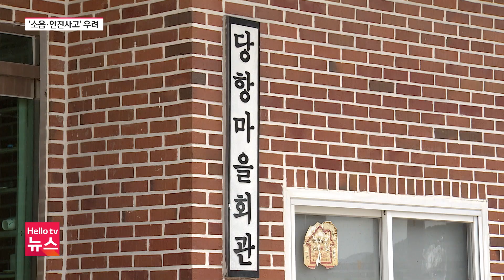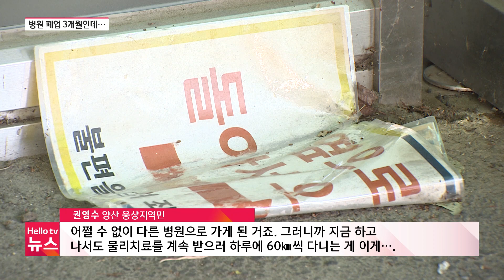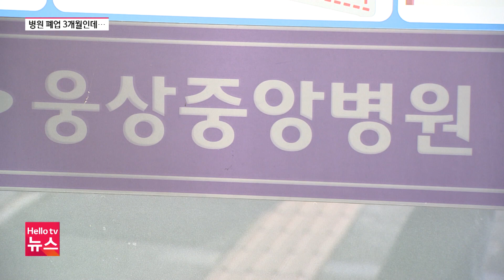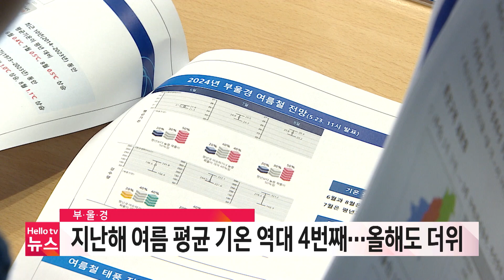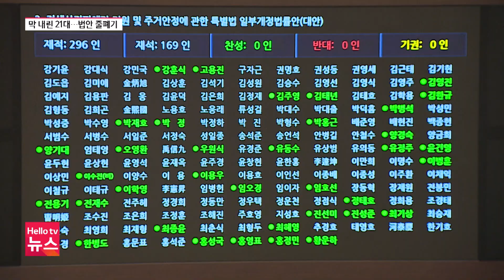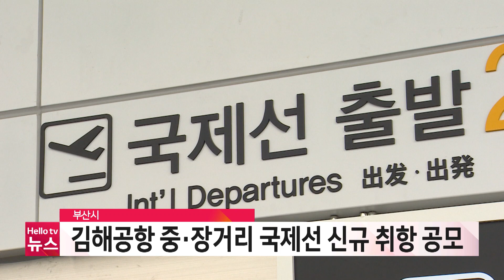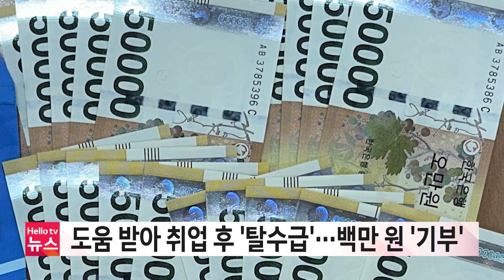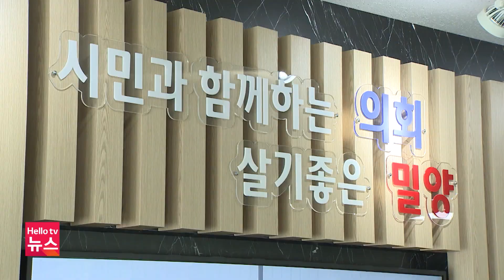고성에 국내 첫 해상비행장 추진…주민 반발ㅣ[풀영상] 헬로tv뉴스 경남 2024년 5월 29일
1. 고성에 국내 첫 해상비행장 추진…주민 반발
2. 양산 웅상중앙병원 폐업 3개월 '주민 불편 현실화'
3. 거창서 북한 살포 추정 '대남 풍선' 발견